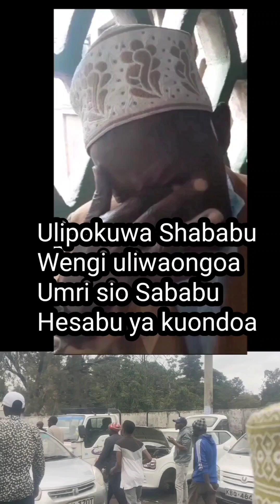ISLAMIC BURIAL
THESPIAN community in Kenya mourn the death of a veteran actor BABA ZIRO